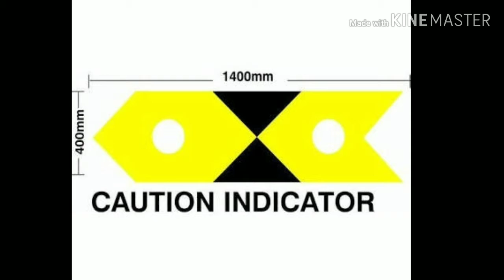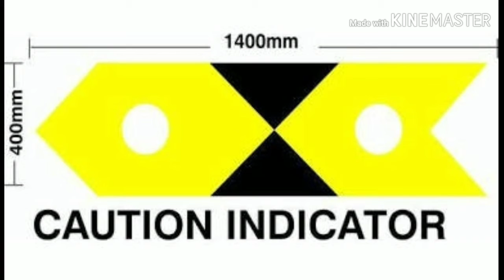Caution Indicator Board | Railway sign board सावधानी संकेत बोर्ड ?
Caution Indicator Board